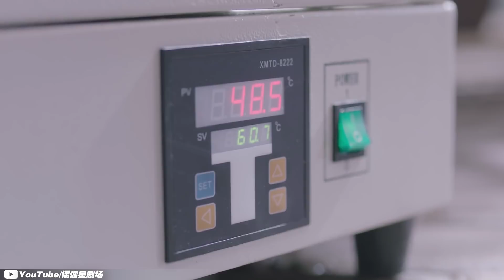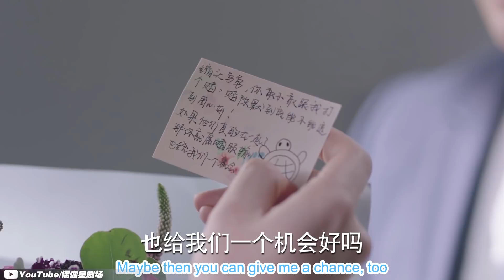第二十九集：邓伦发现墨南的秘密《一千零一夜》